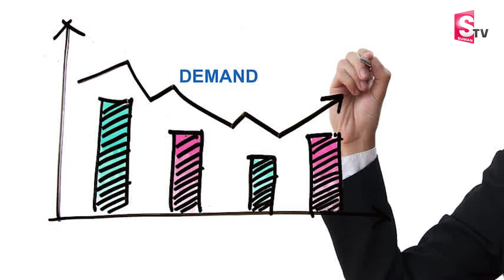మీ పెళ్లిని చెడగొడతాం మార్కెట్లోకి.. | Telugu Latest News Upadates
Watch

SumanTV Mahabubabad is an official YouTube Channel which will constantly keep you updated with the latest breaking news, trending topics, entertainment videos, viral videos, health and beauty tips, numerology tips and others. Stay updated with Tollywood latest happenings and other social media viral news exclusively on SumanTV Mahabubabad.